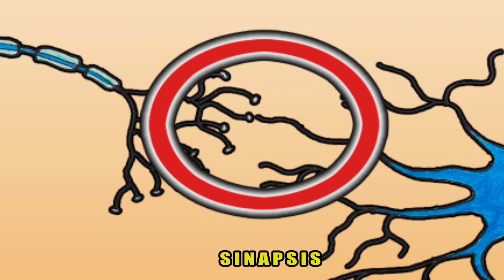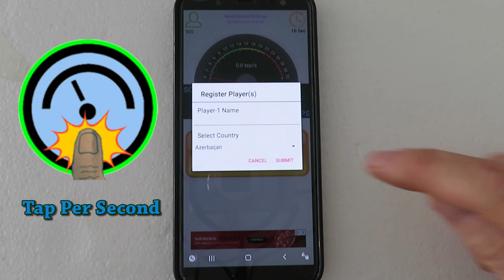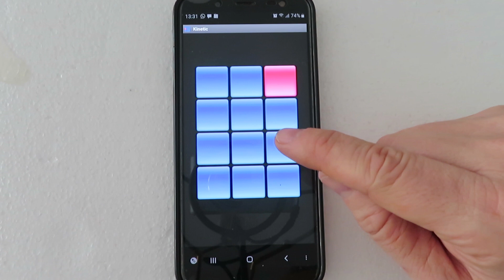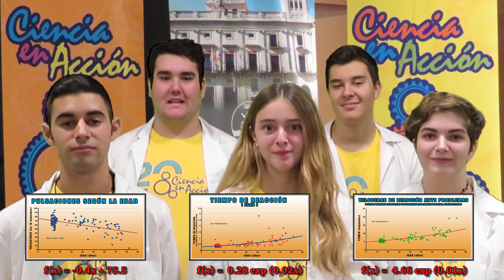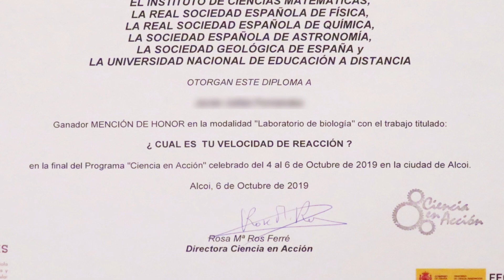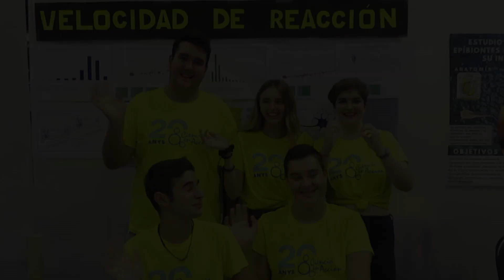Cómo calcular tu velocidad de reacción |||| Impulso nervioso |||| Proyecto de Ciencias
Proyecto de ciencias sobre el impulso nervioso y la velocidad de reacción, fácilmente reproducible en secundaria y finalista del concurso internacional de ciencias Ciencia en Acción.

IMPULSO NERVIOSO

El impulso nervioso es una transmisión eléctrica y química entre neuronas que les sirve para comunicarse. Viaja a través de las neuronas por medio de una especie de corriente eléctrica llamada potencial de acción. Pero entre una neurona y la siguiente hay un hueco, al que se le llama sinapsis. Aquí se comunican químicamente a través de los neurotransmisores.

VELOCIDAD DE REACCIÓN

La velocidad de reacción es la velocidad a la que nuestro sistema nervioso recibe una información, la envía al cerebro, éste la procesa y envía una respuesta a los músculos o glándulas de nuestro cuerpo.

La velocidad de reacción dependerá de varios factores relacionados con el impulso nervioso: Si el axón está rodeado por las células de Schwann que tienen mielina, la velocidad será mayor. A mayor grosor del axón, o sea, a mayor cantidad de mielina, la velocidad será mayor.( Las células de Schwann tienen mielina, que es como una grasa, que aisla el axón y hace que viaje más deprisa, como los cables de la luz, que están recubiertos por plástico, viajará más rápido si tiene mielina que si no y más rápido cuanta más mielina tenga), (La  velocidad sin mielina es de 5 m/s (18 km/h) y con mielina, dependiendo de cuánta tengan,15 m/s (65Km/h) hasta 120 m/s (432 km/h). Un tren de velocidad (330 km/h), que los coches de Formula 1 (360 km/h) y los huracanes más fuertes (entre 250 y 400 km/h)). Además nosotros hemos descubierto que a mayor edad, la velocidad será menor. Además existen enfermedades neurodegenerativas como el Párkinson, el Alzheimer o la esclerosis múltiple que hacen que disminuya la velocidad de reacción.

NUESTROS EXPERIMENTOS

En nuestra investigación hemos investigado cómo influye la velocidad de reacción en las diferentes edades y sexos. Hemos recogido datos de 143 personas de Xirivella de 12 a 18 años. Con los que utilizamos la app “Tap Per Second” para averiguar el número de pulsaciones que realiza cada persona en 10 segundos. También utilizamos la app “ Reflex Test” para averiguar la velocidad de reacción de cada persona, al medir el tiempo que tardaban en presionar un botón cuando éste cambiaba de color. Y la misma app nos ha permitido saber la velocidad de reacción ante la resolución de problemas, al tener que presionar en un orden correcto 12 botones que cambiaban de color.

NUESTROS RESULTADOS Y CONCLUSIONES

Tras los resultados obtuvimos las siguientes conclusiones: 1 La primera es que la velocidad media del impulso nervioso para nuestro caso es de 165 kilómetros por hora. 2 La segunda es que la media de pulsaciones por segundo son de 6,4, que disminuyen con la edad y que los hombres hacen más. 3 La tercera conclusión es que las personas tardan unos 0,5 segundos en reaccionar, y que la velocidad de reacción disminuye drásticamente con la edad, sobretodo a partir de los 55 o 60 años. 4 La cuarta es que  a mayor edad, más cuesta completar la resolución de problemas, pero las mujeres resuelven los problemas antes que los hombres.

Gracias a que hemos sacado las ecuaciones de las curvas, podemos averiguar qué pulsaciones y tiempo de reacción a estímulos visual corresponde a cada edad.
Este método podría servir para detectar precozmente enfermedades neurodegenerativas, al averiguar si una persona reacciona más despacio o tiene menor número de pulsaciones de lo que debe que hacerlo para su edad.

¿Queréis averiguar vuestra velocidad de reacción?

Virus